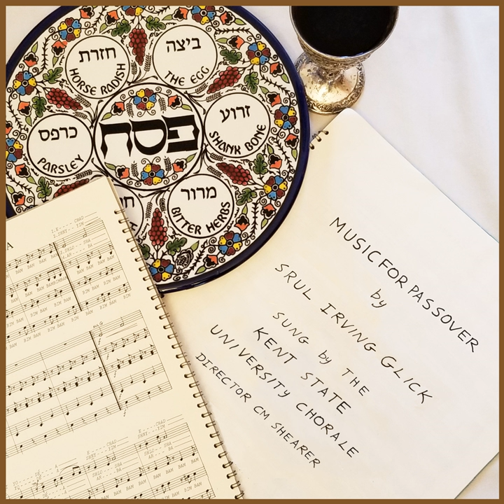Glick Speaks to the Pesach Hagadah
Glick Speaks to the Pesach Hagadah · Srul Irving Glick · Kent State University Chorale · CM Shearer

Srul Irving Glick Music for Passover